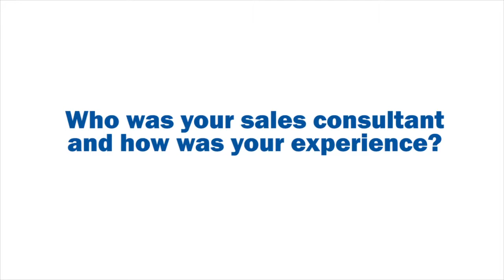Customer Testimonial: Tyler bought a Honda CR-V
Tyler explains how he had the best car buying experience at Zimbrick Honda.